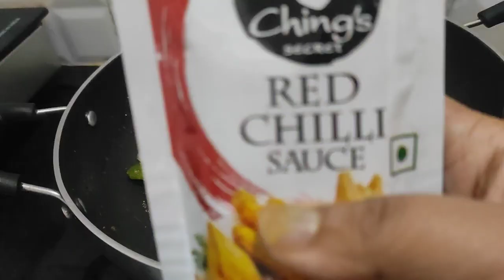আমার একলা আকাশ।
@Riyanka Sarkar
@Debina Decodes
@The Posh Palette
@Kabita's Kitchen
@Kriti Sanon
@Debchandrima Singha Roy
@Sinful Foodie
@popi kitchen with village food
@Soumali Adhikary
@shy styles
@Ashish Vidyarthi Actor Vlogs
@Sitara Yaseen
@sen session
@Barsha Basu
@Insideout Extra
@villfood Kitchen

Amar Akla Akash...